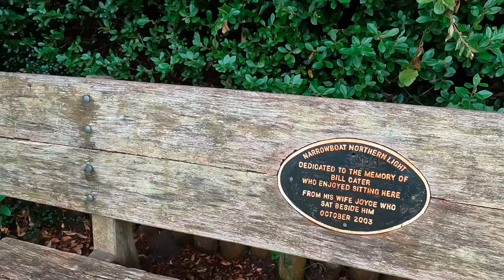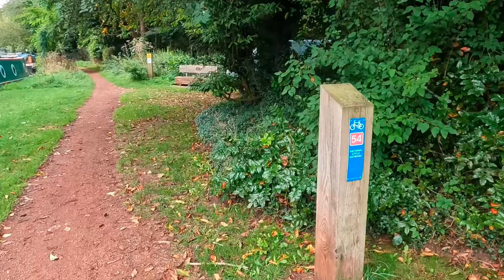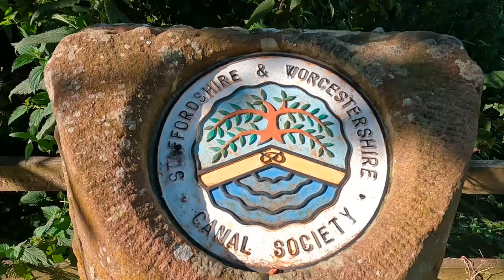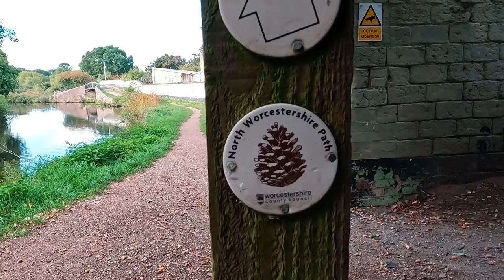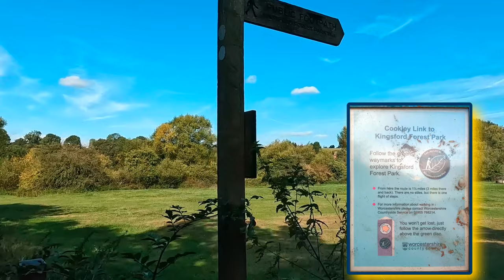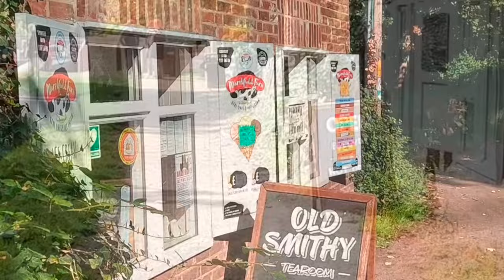Walking The Staffordshire and Worcestershire Canal (Part 12)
The twelfth part of my walk along the towpath of the Staffordshire and Worcestershire canal. We continue from where we finished in part 11 at Kinver Lock next to The Vine Pub and make our way to Wolverley. Passing through the English countryside and we go underneath the village of Cookley via the Cookley Tunnel. Red Sandstone, The River Stour, A lock with a cave are just some of the delights on offer along this stretch of the canal. We finish at Wolverley Lock next to the Lock Pub, where there is also a tea room and miniature golf course. We will look more at this area in part 13 where I will continue to Kidderminster

0:00 Introduction
0:37 Kinver Lock
1:06 Kinver Bridge (29)
2:40 River Stour
5:37 Whittington Horse Bridge (28)
6:26 A short walk from Lower Whittington
6:40 The Manor House of Whittington
8:33 Whittington Lock
8:57 Whittington Bridge (27)
9:08 Windsor Holloway
14:09 Caunsall Bridge (26)
15:52 Clay House Bridge (25)
17:03 Austcliffe Bridge (24)
21:14 Cookley Tunnel
21:44 Bridge Street-Cookley (Top of tunnel)
24:56 Debdale Lock
25:48 Navvies Cave or Lock Cave
26:19 Debdale Bridge (22)
32:07 Wolverley Forge Bridge (21)
33:49 Wolverley Lock